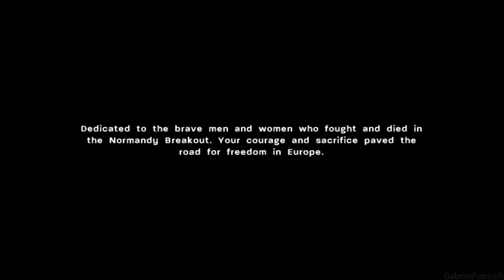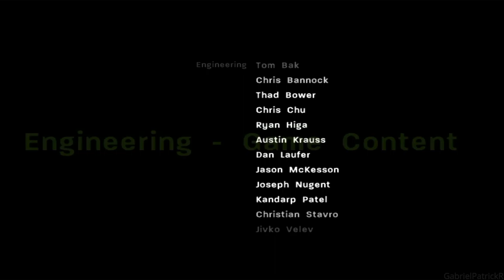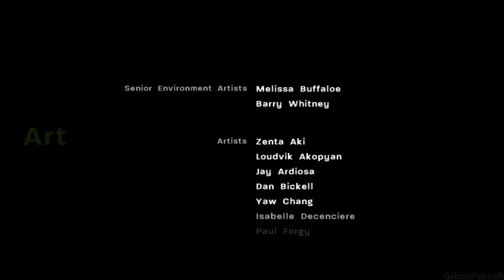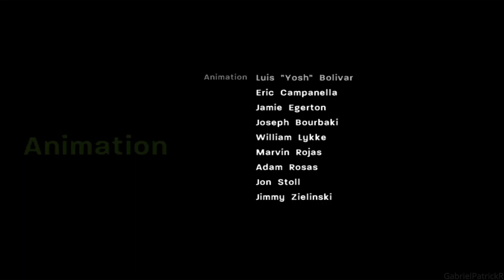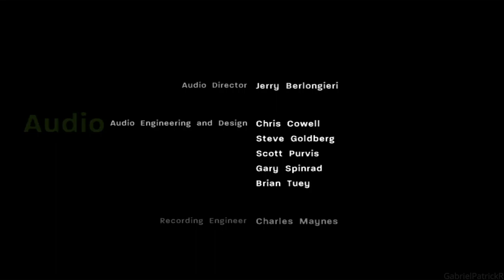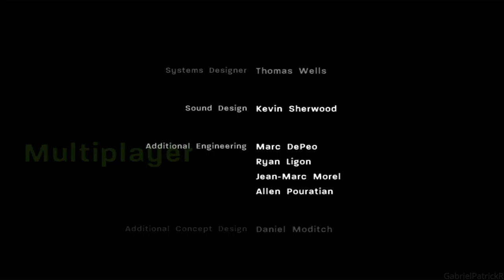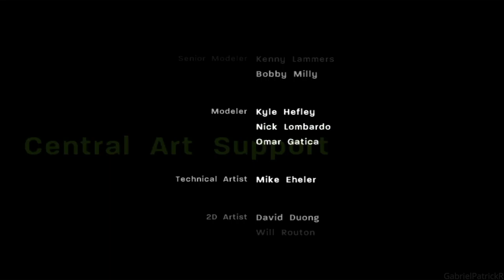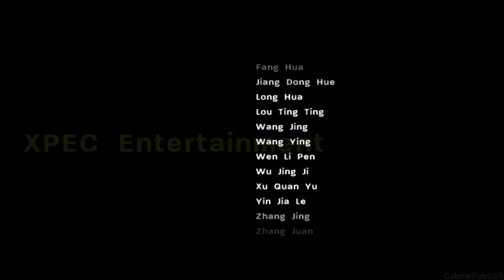Call Of Duty 3 - Chambois Final Part Gameplay No Commentary PS3